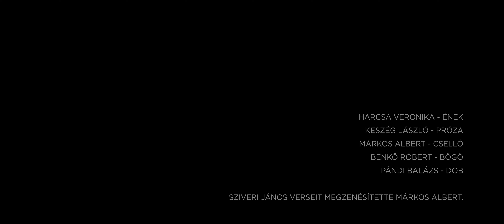Harcsa/Keszég/Márkos/Benkő/Pándi - SZIVERI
Harcsa Veronika - ének
Keszég László - próza
Márkos Albert - cselló
Benkő Róbert - bőgő
Pándi Balázs - dob

Sziveri János verseit megzenésítette Márkos Albert.

A Kos jegyében (részlet) 00:00
Felhőszakadár 00:46
Tájékozódás a nagyvilágban
Traktoros vers 03:50
Álomdal 07:13
Vízszint alatt
Óvszerződés 11:34
A fejszög visszaüt
Bábel 15:07

Koncepció, utómunka, grafika és animáció - Köllőd Márton, Nagy Dorottya
Hangfelvétel, keverés és mastering - Fenyvesi Márton
Képfelvétel - Köllőd Márton, Polónyi-Gyuricza Krisztián, Ekler Artúr
Vetítés - Nagy Dorottya, Kertész Kata
Smink - Matis Edit Dodi
Veronika ruhája - Artista
Készült 2021. novemberében, a MOME filmstúdiójában.
Köszönjük Utasi Erzsébet hozzájárulását.